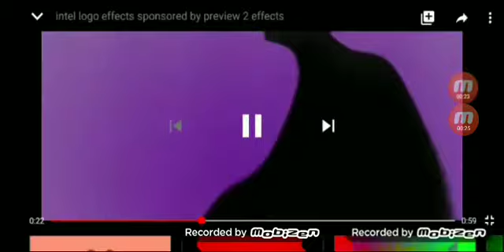INTEL LOGO EFFECTS